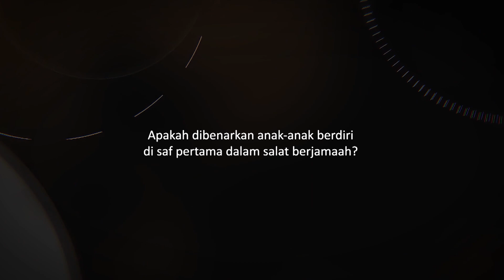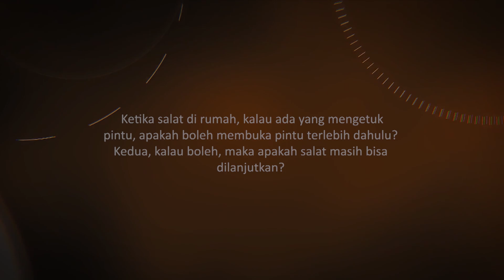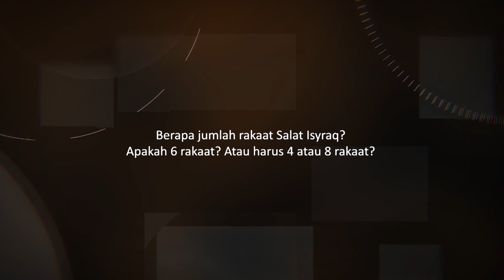Berapa Jumlah rakaat Salat isyraq?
Mln. Saifullah Ahmad Mubarak, Shd, dosen fikih Jamiah, akan menerangkan berbagai pertanyaan fiqih mengenai permasalahan sehari-hari yang sering kita temui, mengenai Hukum sholat sunnah, syarat-syarat sholat  dan lain-lain.

Temukan semua jawabannya hanya di Tanya Jawab Fiqih: menjawab persoalan fiqih sehari-hari.